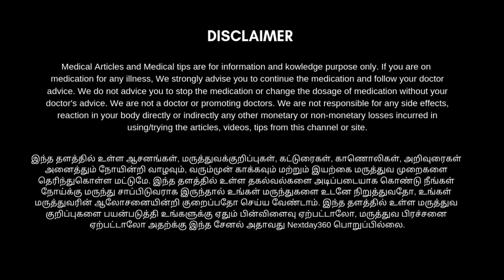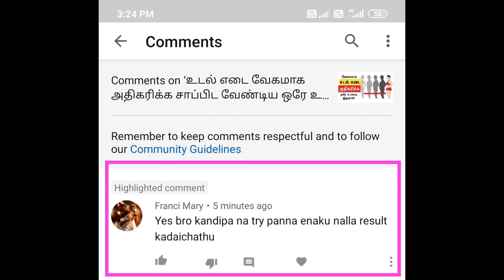உடலில் தங்கியுள்ள வாயு வெளியேற எளிய வீட்டு வைத்தியம் | வாயு தொல்லை நீங்க | Next Day 360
உடலில் தேவையில்லாமல் தங்கியுள்ள வாயுவை வெளியேற்றுவதற்கான காணொளி தான் இது.

வாயு நம் உடலில் தங்கி விட்டால் பல உடல் உபாதைகளை நாம் சந்திக்க நேரிடும் வயிறு உப்புசம், உடல் எடை அதிகரிப்பு, நெஞ்செரிச்சல், புளித்த ஏப்பம், கெட்ட வாயு வெளியேறுதல், வயிறு மந்தம் போன்ற பல முக்கிய பிரச்சனைகளுக்கு ஆளாக நேரிடும். இதனை தவிர்க்க இயற்கை முறையில் நம் வீட்டில் உள்ள பொருட்களை வைத்து சரி செய்ய முடியும் முழுமையாக தெரிந்துகொள்ள காணொளியை பாருங்கள் பயன் அடையுங்கள்...

How can I remove the gastric problem at home? | Instant Relief for gas problems | Gastric Solution